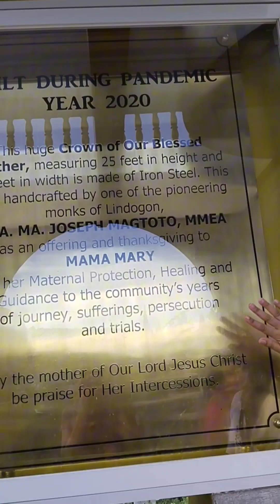Dreams come true. Ang birthday wish ko na makapunta ulit sa Mama Mary of Simala.